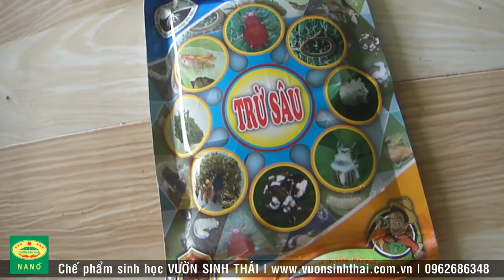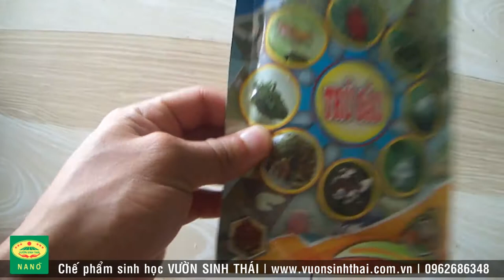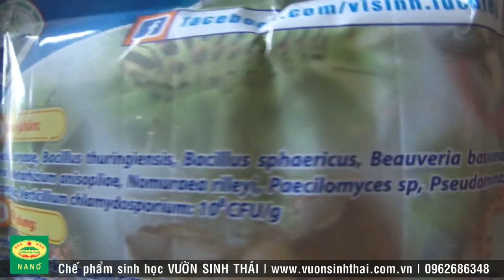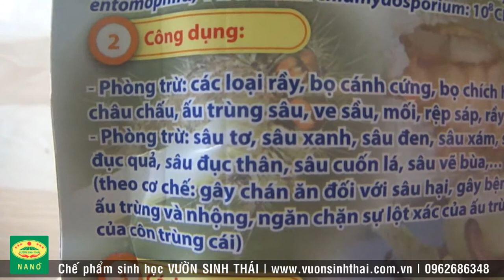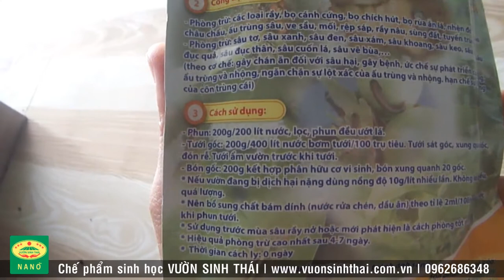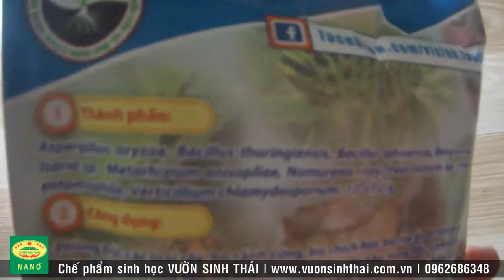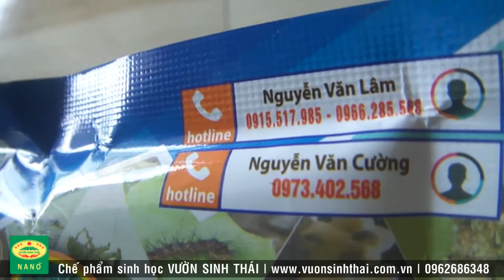Thuốc Trừ Sâu Sinh Học VI SINH - Trừ Nấm Bệnh Hại Cây Trồng - Sản phẩm SẠCH | VƯỜN SINH THÁI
Chế phẩm sinh học Vườn sinh thái là sản phẩm ở dạng dung dịch cô đặc, được sản xuất theo công nghệ Nano tiên tiến kết hợp với công nghệ sinh học hiện đại. Sản phẩm được triết xuất từ rong rêu tảo biển, các phụ phẩm trong nông nghiệp là sản phẩm hoàn toàn thân thiện với môi trường
Với các thành phần có trong chế phẩm như: các acid amin (đạm sinh học); các khoáng chất trung-đa-vi lượng, các vitamin, men hoạt tính sinh học cùng với thành phần không thể thiếu trong các chế phẩm sinh học đó là các chủng vi sinh vật hữu ích, nấm đối kháng…làm cho cây trồng-vật nuôi sinh trưởng, phát triển mạnh, chống chịu tốt với các điều kiện bất thuận của môi trường như chống hạn, chống rét, chống úng đặc biệt là khả năng kháng dịch sâu, bệnh hại. Vì vậy khi cây trồng vật nuôi mất cân bằng dinh dưỡng, thiếu hoặc thừa một trong các thành phần nói trên sẽ ảnh hưởng ngay lập tức đến khả năng sinh trưởng, phát triển cũng như sức đề kháng của chúng từ đó ảnh hưởng đến năng suất, chất lượng của nông sản phẩm.
Khi sử dụng chế phẩm Vườn Sinh Thái cho chăn nuôi, trồng trọt theo đúng quy trình kỹ thuật sẽ giúp giảm tối đa chi phí về thức ăn chăn nuôi, thuốc kháng sinh, phân bón hoá học, thuốc BVTV, các chất kích thích sinh trưởng (giảm đầu tư khoảng 30-50%)…tăng năng suất, chất lượng nông sản phẩm lên từ 20-30%, cho thu hoạch và xuất chuồng sớm hơn so với đại trà từ 10-15 ngày